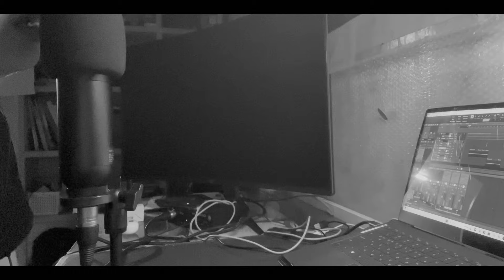바보같이 난 네가 행복하길 바래 | 린(LYN) - 사랑했잖아.. (정준일 편곡) (cover)